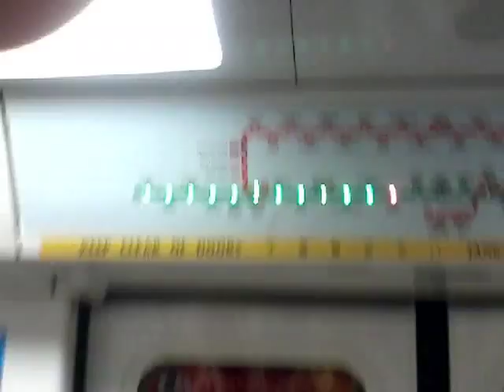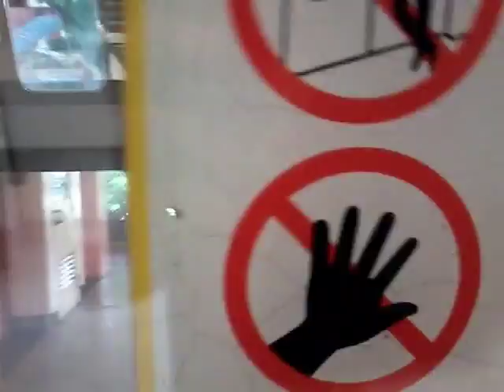SMRT EW17 Tiong Bahru to EW19 Queenstown